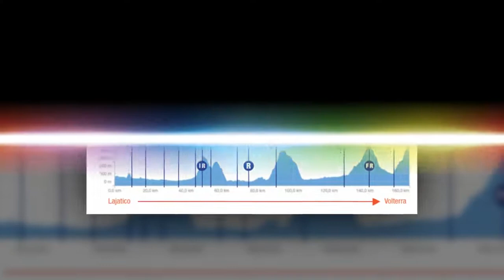Giro della Toscana 2017, il via oggi.HD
Due tappe, folta rappresentanza italiana. Nibali il nome di spicco.